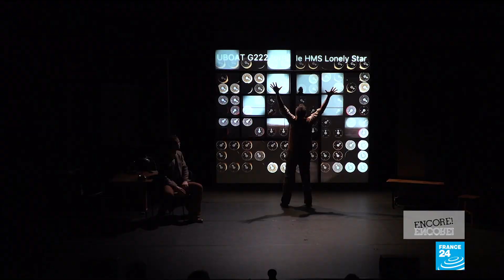A shatterproof thriller: M. Night Shyamalan's 'Glass' hits screens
His unsettling brand of supernatural horror has been keeping audiences on the edge of their seats since the 1999 blockbuster "The Sixth Sense". M. Night Shyamalan returns with the final film of his "Unbreakable" franchise, "Glass". France 24 headed to the red carpet première to catch up with its stars.